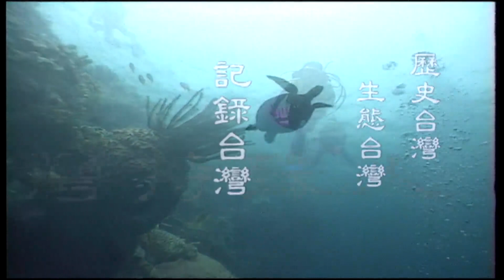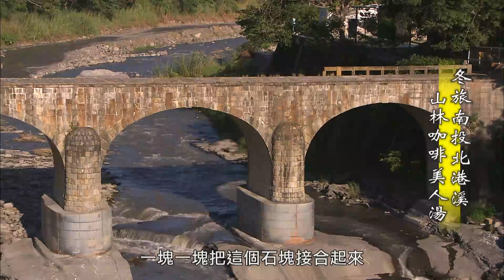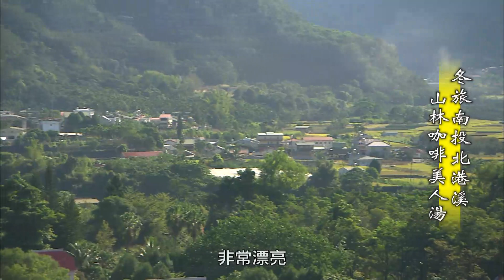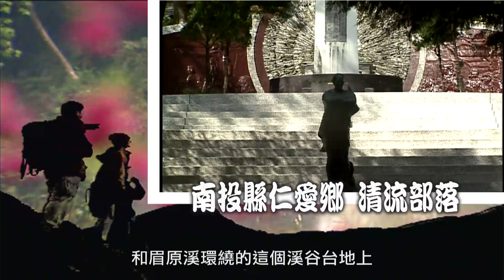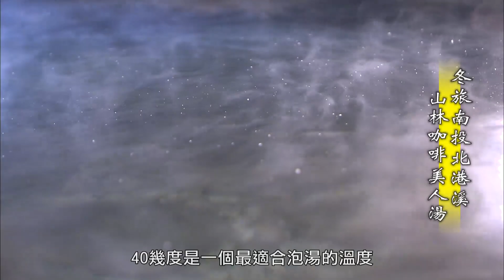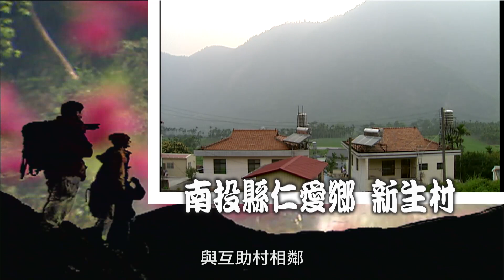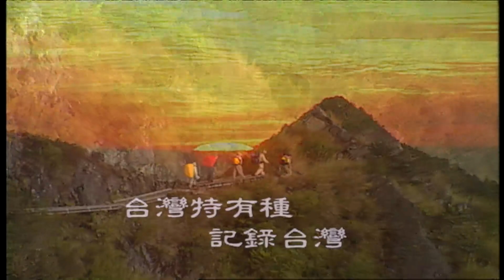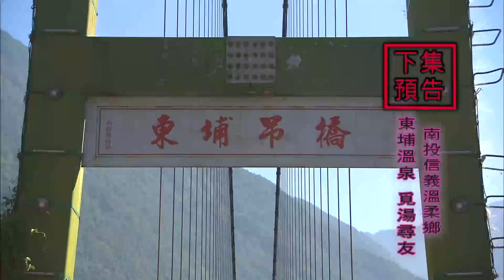【台灣誌 #706】冬旅南投北港溪 山林咖啡美人湯_20160103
地點：南投縣國姓鄉

傳說中鄭成功部將劉國軒 駐營開荒之處
北港溪畔的國姓鄉
原住民 客家族群交會的地方
意外的是 秘境中有一座歐風城堡
流淌著日式風呂
這是麥哥北港溪溫泉之旅的最後一塊拼圖
溫泉之外 還有已經移居至此近80年
近幾年發揚光大 品質達到精品級的外來作物--咖啡
種咖啡的農民不但出國比賽 還邀請歐美咖啡名師前來交流
台灣中部的農業聚落 歷史悠久 族群交會融合
還很有國際視野 東意正濃 北港溪溫泉 香濃咖啡
正等著你前來享用